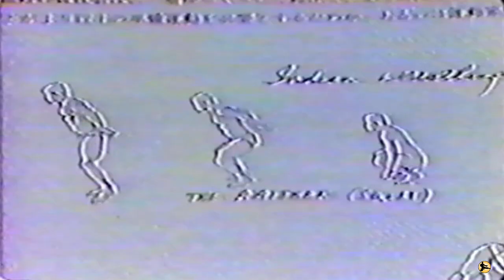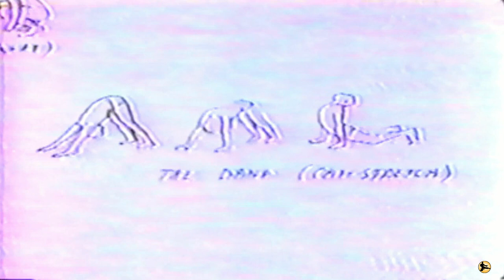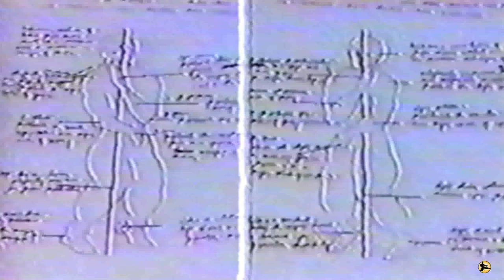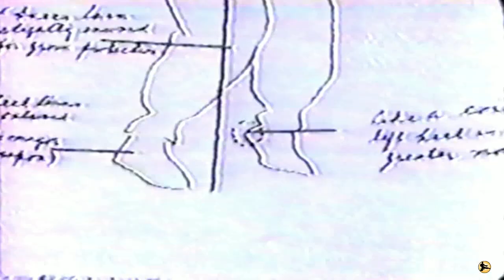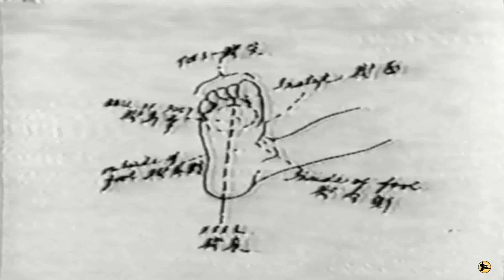RARE film demo - Bruce Lee the Tao of Jeet Kune Do book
This never before seen video Translates Bruce Lee's Book - The Tao of Jeet Kune Do - into demonstration form. Every chapter is analyzed referencing only Bruce Lee's quotes, drawings and philosophies. It details every point Bruce Lee made about conditioning, stance, mental and physical awareness, proper technique and more!

To know what it truly means to train in the art of Jeet Kune Do, this video is for you.

これはこれまでに見たことのないビデオがブルース・リーの本を翻訳します - ジート・クネ・ドのタオ - デモンストレーション形式に。すべての章は、ブルース・リーの引用、図面、哲学のみを参照して分析されます。それはブルース・リーがコンディショニング、スタンス、精神的、肉体的意識、適切なテクニックなどについて行ったすべてのポイントを詳述しています!

ジート・クネ・ドゥの芸術で訓練することが本当に何を意味するのかを知るために、このビデオはあなたのためのものです。

Chapters
0:00 Warming Up
4:03 Jeet Kune Do Stance
6:01 Footwork and Distance
8:22 Lead Punch
9:56 Blocking and Parrying
10:55 Punching
11:55 Straight Punch
12:44 The Jab
13:51 Finger Jab
15:15 Hook and Cross Punches
17:11 Cross Punch
17:57 Uppercut
18:58 Block and Parry, Hook
20:07 Palm Hook
20:59 Block, Parry, Uppercut
22:31 Combining Techniques
25:53 Kicking
27:18 Hook Kick
30:04 Advanced Kicking
31:43 Controlling Technique
35:03 Advanced Technique

** Do Not Reproduce, Re edit or Re Upload **